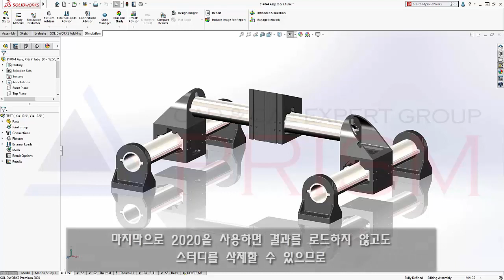[3D 모델링] SOLIDWORKS SIMULATION 2020의 UI사용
OMEX와 같은 회사는 그들의 설계단계에서 Simulation을 활용합니다.
SOLIDWORKS 2020의 시뮬 “SHIFT C”를 통해 시뮬레이션 트리 폴더를 손쉽게 축소하면 피처 매니저를 손쉽게 컨트롤 할 수 있습니다.
새롭게 추가된 시뮬레이션 평가기를 통해 사용자는 중요한 해석 관련 정보를 사전에 검토 할 수 있습니다. 해석 결과가 어디에 저장되고 공간은 충분한지에 대하여 빠르게 확인 할 수 있으며 다른 위치에 있는 시뮬레이션 결과도 쉽게 불러 올 수 있습니다.
추가적으로 사용자는 해석에 활용된 재질을 확인 할 수 있으며 파트와 메시의 체적을 쉽게 비교하여 생성된 유한요소 모델의 상태를 확인 할 수 있습니다. 이러한 빠른 확인을 통하여 도달하여야 하는 최상의 결과를 얻기 위한 중요한 해석 설정을 확인 할 수 있습니다.
마지막으로 2020을 사용하면 결과를 로드하지 않고도 스터디를 삭제할 수 있으므로 원치 않는 데이터를 제거하는 시간이 절약됩니다.

3DCAD,구조해석,CAD,CAE 전문기업
SINCE 1997